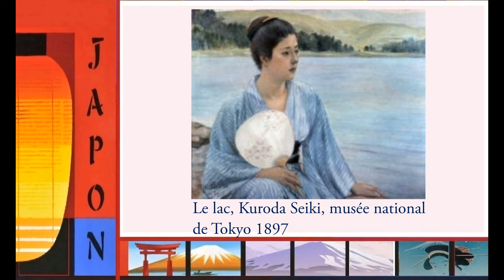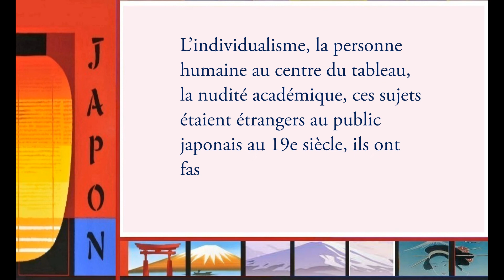Kuroda Seiki, peintre japonais impressionniste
Présentation rapide du peintre japonais  impressionniste Kuroda Seiki
Réf: Kawabata, une biographie, Ed Causam